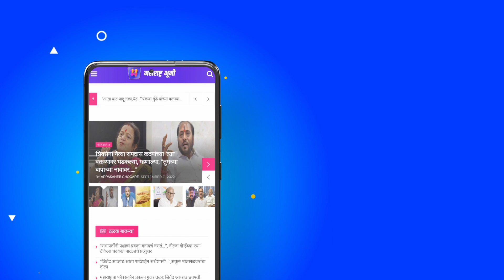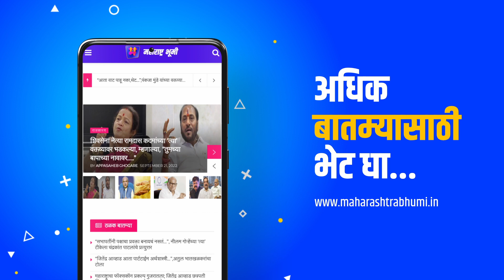ॲपलच्या 'प्रॉडक्ट रेड' चं वैशिष्ट्य तुम्हाला माहिती आहे का ? I What is Apple Product Red ?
Bringing the wealth of news, information, and knowledge from Maharashtra in the palm of your hand, the 'Maharashtra Bhoomi' news portal along with YouTube and podcasts is at the service of readers. Here you will get to read, watch and listen to a wealth of political, social, industrial, entertainment, sports, tourism, entertainment, national-international, and health news, information, events, happenings, and giving from Mumbai and its suburbs, Konkan, Vidarbha, North Maharashtra, and Marathwada.